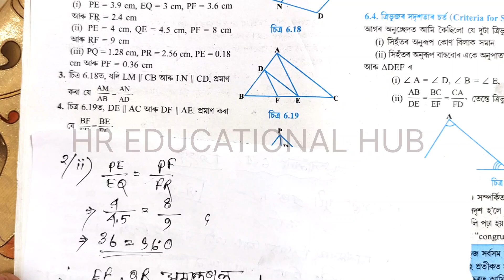class 10 maths exercise 6.2 Assamese medium | class 10 maths chapter 6 exercise 6.2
class 10 math chapter 6 exercise 6.2 Assamese medium

class 10 math chapter 6 exercise 6.2 question 9 in Assamese

class 10 math chapter 6 exercise 6.2 Assamese medium medium

class 10 maths exercise 6.2 in Assamese medium

class 10 maths exercise 6.2 Assamese medium

seba class 10 maths exercise 6.2

Assamese medium class 10 maths exercise 6.2 solution

exercise 6.2 class 10 maths Assamese medium

chapter 6 triangle exercise 6.2 Assamese medium